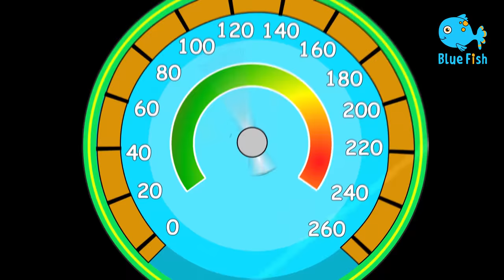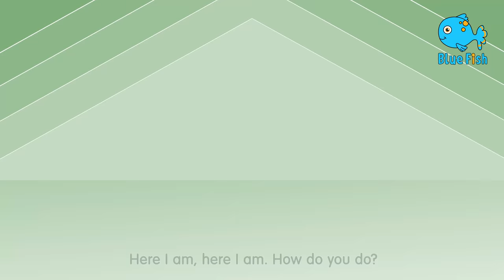Please and Thank You Song | Say sorry | Blue Fish Nursery Rhymes & Kids Songs | Blue Fish 2023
Wheels On The Bus | Nursery Rhymes for Babies | Learn with Little Baby Bum | ABCs and 123s